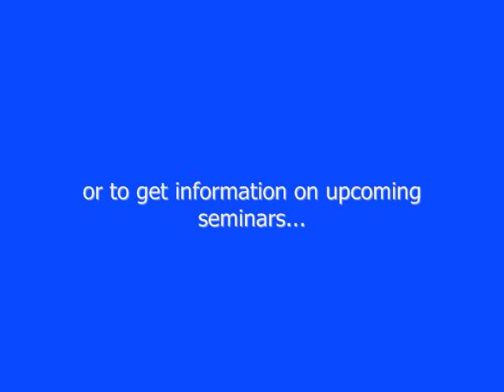Fun College Seminar What A Difference Twenty Minutes Makes!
Nine students get their brains turned inside out at my JUGGLE TO SUCCESS Workshop at Eastern Connecticut State University.  Join the fun as they discover what's possible.  Maybe you'll do the same!